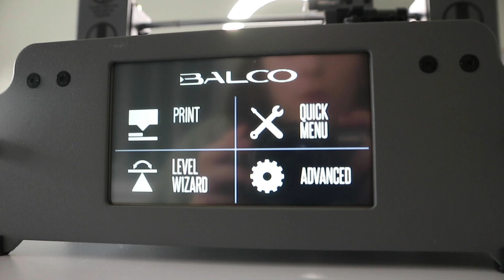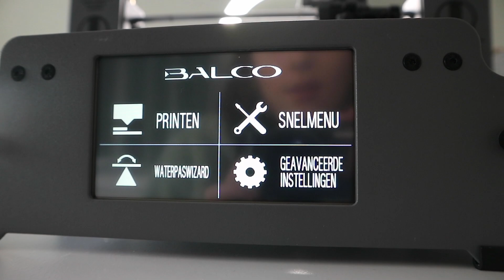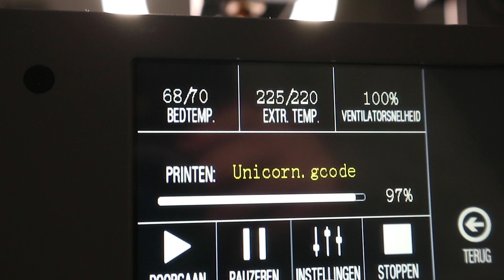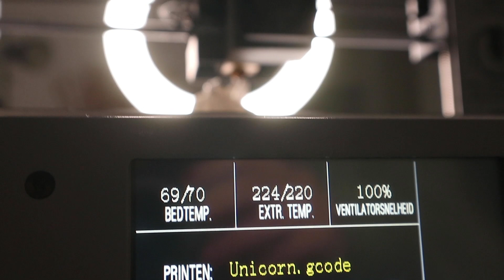ALDI 3D PRINTER TOUCH REVIEW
Vanaf vandaag (zaterdag 7/12) kan je bij Aldi een 3D Printer Touch kopen! De mogelijkheden zijn eindeloos en je kan hem zelf installeren!

Spotify (nee kzing nie ma kmaak goeie playlists): Bo Baesen